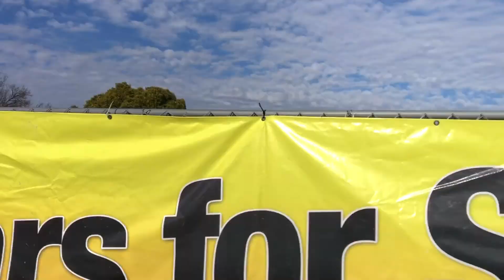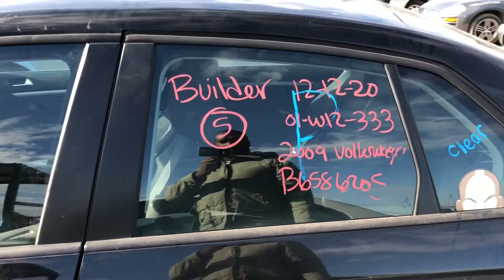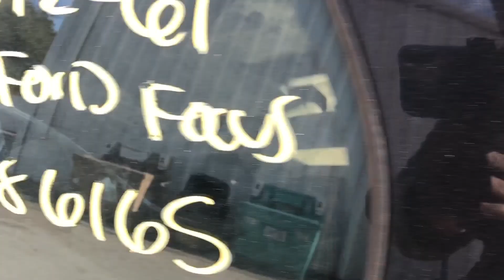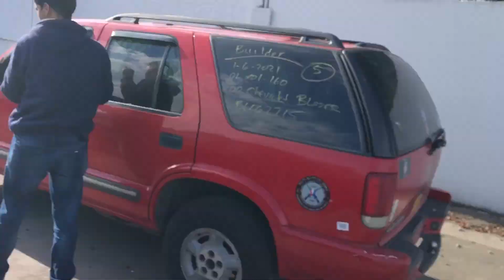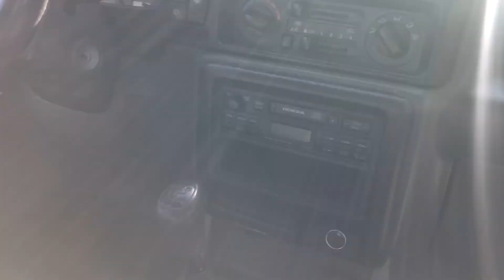FERRO VELHO NA AMERICA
SALVE GALERA!! Hoje tem mais um video, só que hojê é no FERRO VELHOR, pra quem curti carro e gost de ver uns carros batido, esse é o video.

INSTGRAM

VICTOR LANTYER

EDERSON FLAUSINO

JOAOZERA